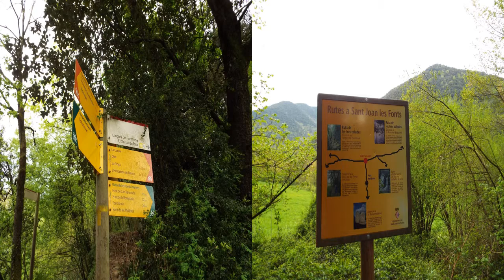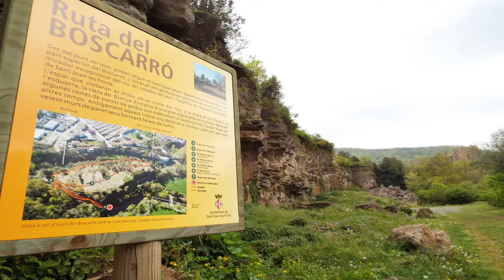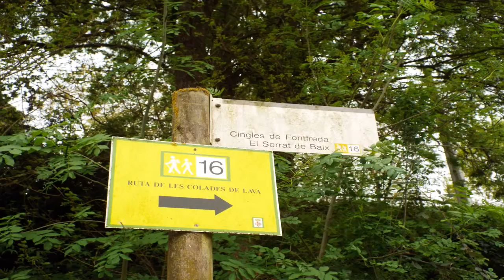RUTA DE LES COLADES ST JOAN LES FONTS (LA GARROTXA)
Hi, good morning to all of you, friends of the blog Lleureioci. I bring new reports, I made a few weeks ago and had no time for being able to hang the story, which is now the time to try to hang it here, because I can see it. The output of this was done on 22 April 2015 in the village of Sant Joan les Fonts (Garrotxa) about 5 km from the city of Olot. I could walk around saw a large waterfall that exists in this town and then follow the riverside saw an incredible landscape, where it is mixed, soil and volcanic mountains and beyond remains lava volcanoes are present a part of this great place. I could visit this place to see things from nature for many millions of years, where they stay engravings lands. Then I pass the link photos, I could do on this route, where we found many surprises. He also made us a while, a little cloudy and this was good, not having much heat during the course of the route. Well ladies and gentlemen of leisure followers of this blog, I hope you can enjoy the video ... prepare speakers and music background, very good day and see you soon.